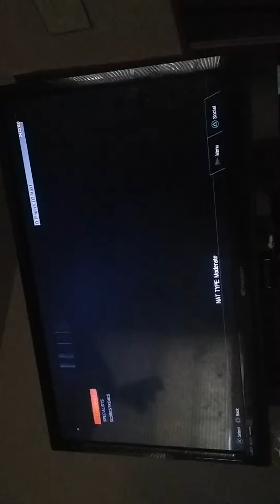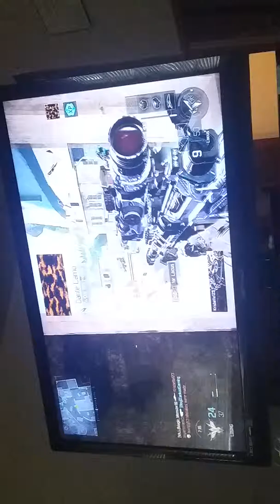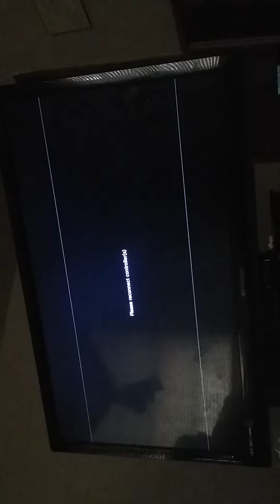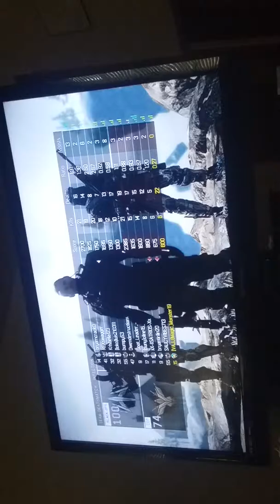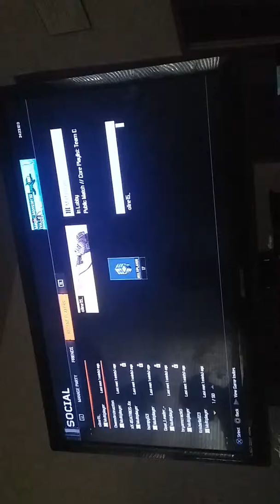Playing black ops 3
Love you guys 30 like New house vid but 38 like and how to get clash of clans hack